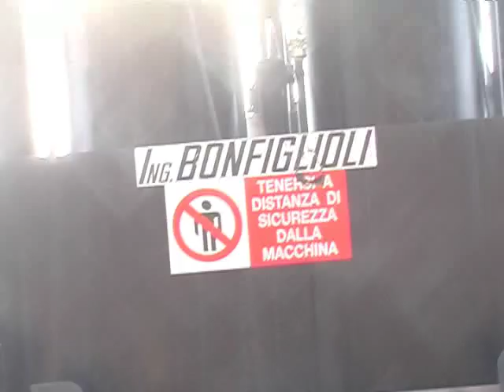Ing.Bonfiglioli SQUALO 3000 Vertical Guillotine shear - for High Density Metal Scrap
now available the most powerful vertical shear in the market!!!